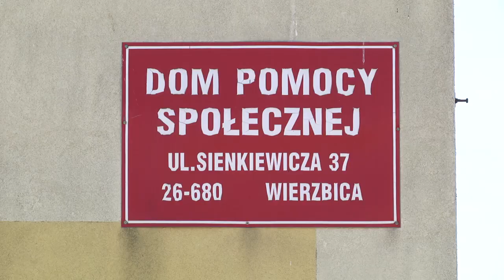Nowe ognisko COVID-19 w DPS w Wierzbicy